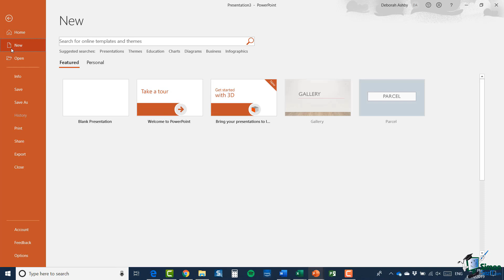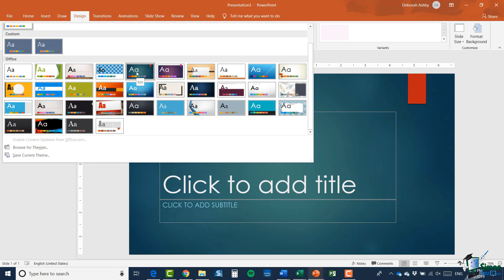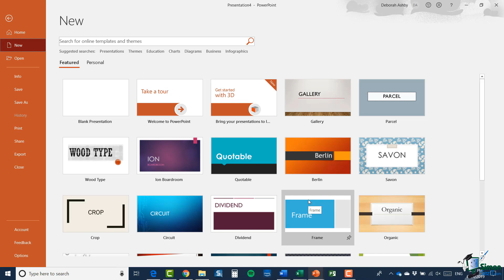How to Create a New PowerPoint 2019 Presentation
In this Microsoft PowerPoint tutorial, we dive straight in and show you how to create a new presentation in PowerPoint 2019. If you are brand new to PowerPoint and need to create a PowerPoint presentation from scratch, then this video is a much watch!